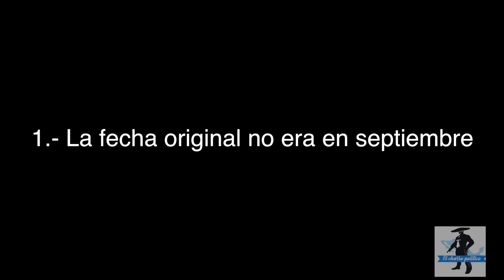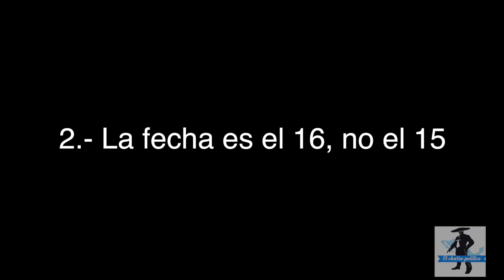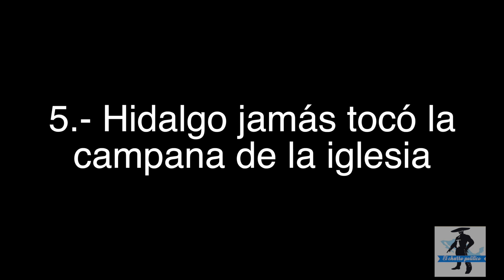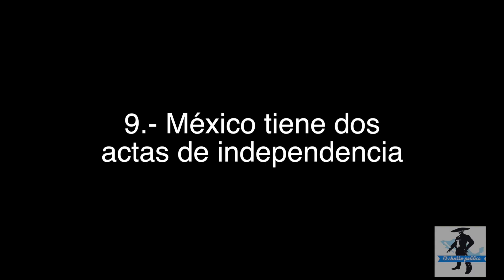10 DATOS CURIOSOS DEL GRITO DE INDEPENDENCIA